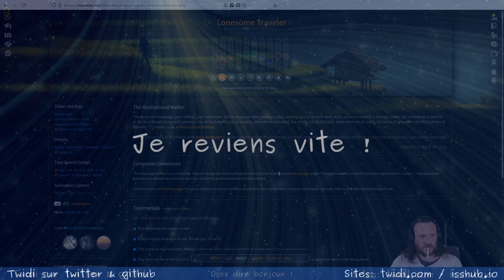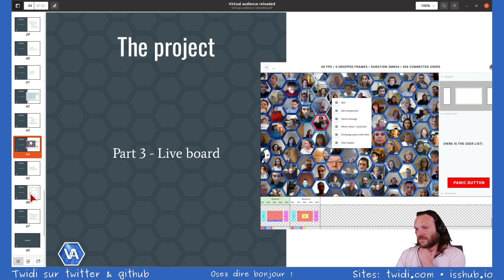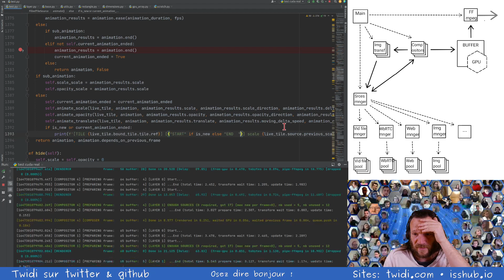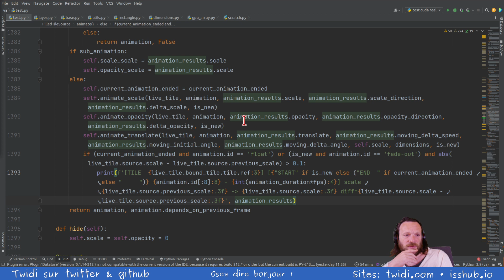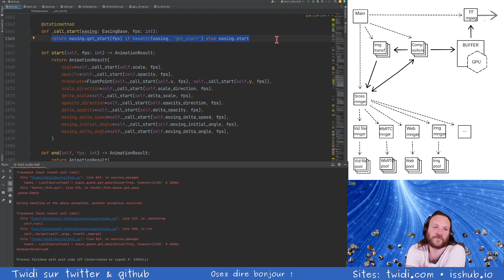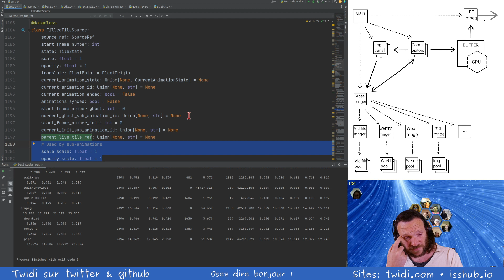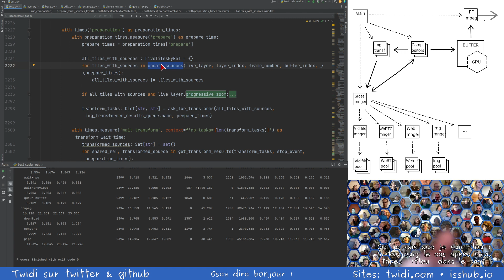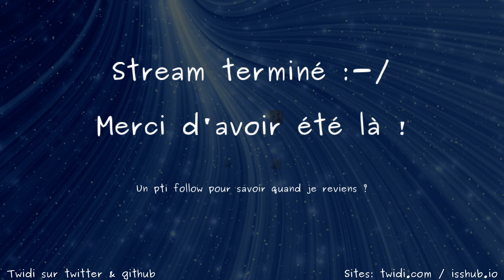[2022-03-14] On cause pendant que j'avance sur l'outil de flux vidéo en python